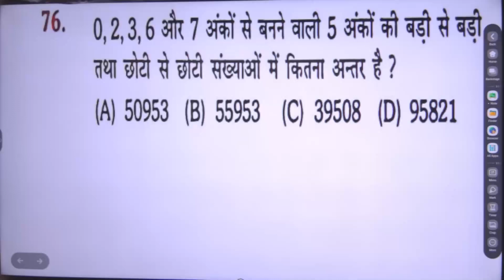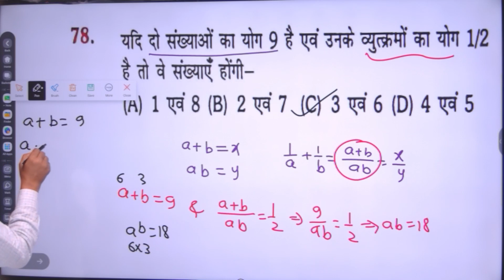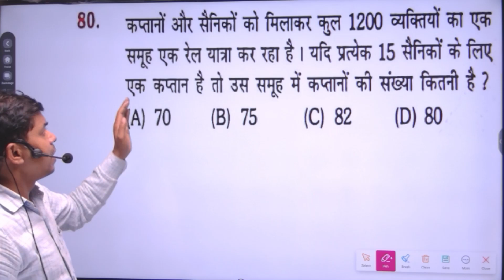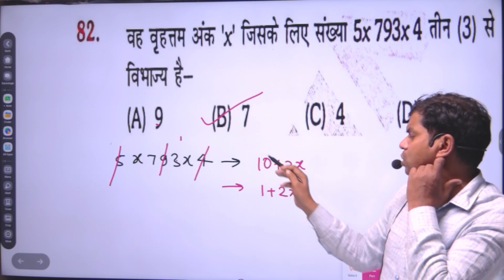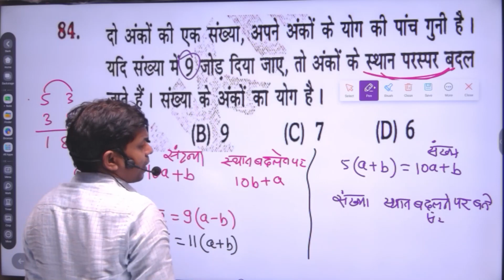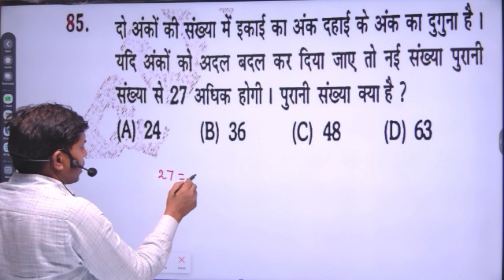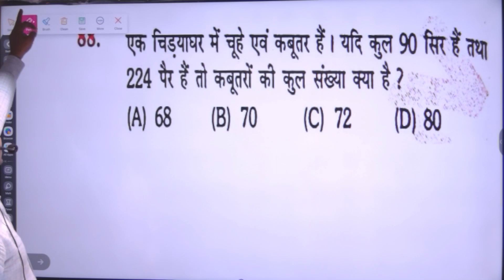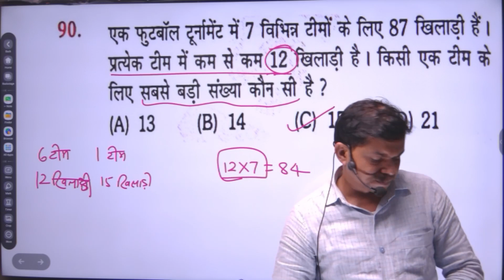RUKMINI MATHS (NUMBER SYSEM) DAY 07